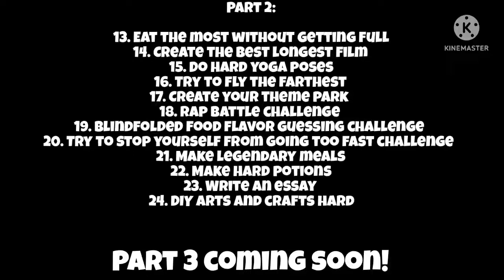Part 2 is here!